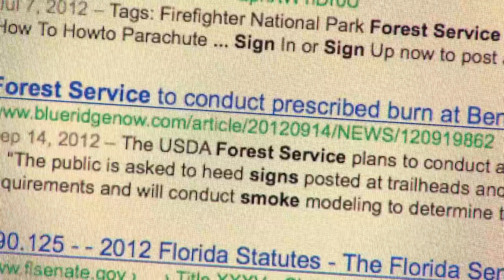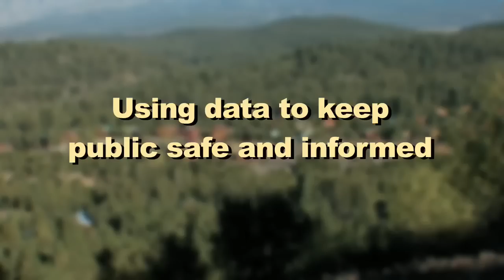Minimizing Smoke Impacts of Prescribed Fire PART 5 of 6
Describes the mission and methods of the US Forest Service's Air Resource Management Program - Forest Service leading in smoke management.